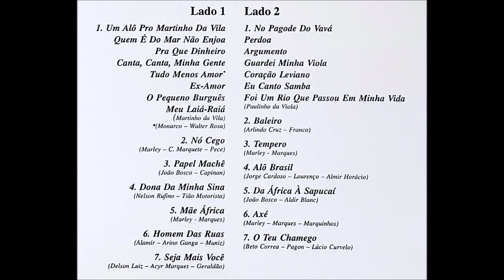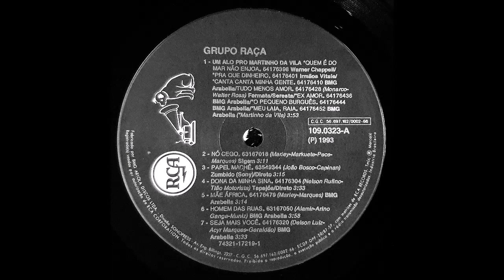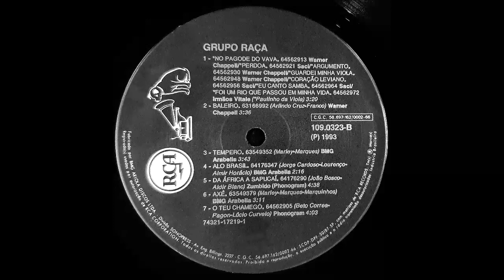Grupo Raça - Acervo Especial (1993) A1 - Pout-Pourri Martinho da Vila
Grupo Raça - Acervo Especial (1993) A1 - Pout-Pourri Martinho da Vila - 3:42
Um Alô Pro Martinho da Vila & Quem é do Mar Não Enjoa & Pra que Dinheiro &
Canta, Canta, Minha Gente & Tudo Menos Amor & Ex-Amor & O Pequeno Burguês &
Meu Laiá-Raiá

Nome do LP: "Grupo Raça"
Disco do Selo "RCA RECORDS" - Lançado em 1993
Registrado por Autorização de RCA CORPORATION
Fabricado por "BMG Ariola Discos Ltda" com Matrizes da RCA Records